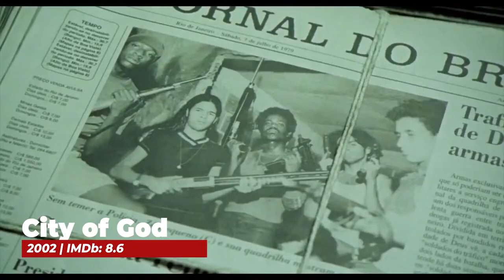City of God (2002) Trailer HD | Top Plus Video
City of God is the story of a poor and miserable urban criminal on the outskirts of Rio de Janeiro, Brazil. The film follows the story of these criminals based on a true story from the 1960s to the 1980s. Two criminal groups that want to take over the distribution of drugs in the city alone.

The movie City of God is the story of poverty, the story of ignorance and the story of the misery of the children who saw war, blood and filth from the day they opened their eyes. The film narrates the life of the slum dwellers in the Rio de Janeiro region of Brazil and takes place in the 60's and is based on a true story. The main character of the film is a teenage boy who lives among the same people and sees all the events closely, including the clashes between large drug gangs, most of whom are teenagers, and the children who fall victim to this game. City of God is a well made movie and the viewer does not feel tired at all.

Actors:
Alice Braga, Leandro Firmino, Douglas Silva, Seu Jorge.

Directors:
Fernando Meirelles, Kátia Lund